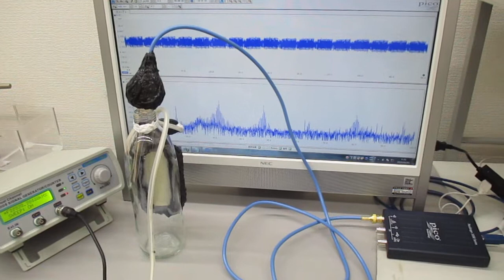超音波プローブ（発振型、測定型、共振型、非線形型）